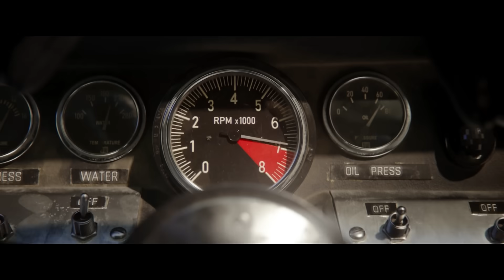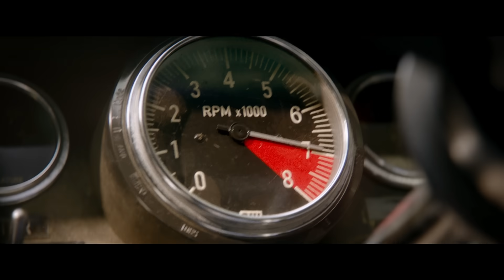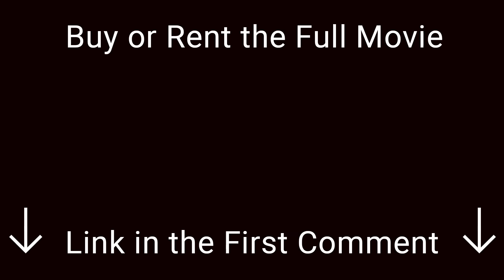Ford v Ferrari / It's A Perfect Lap Scene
It's A Perfect Lap.
Scene From Movie: "Ford v Ferrari" (2019).

• Original title: "Ford v Ferrari"
• Release date: November 13, 2019
• Country: United States
• Director: James Mangold
• Genre: Action, Biography, Drama
• Budget: $100 million
• IMDb: 8.2/10

American car designer Carroll Shelby and driver Ken Miles battle corporate interference, the laws of physics and their own personal demons to build a revolutionary race car for Ford and challenge Ferrari at the 24 Hours of Le Mans in 1966.

Cast:
▶ Matt Damon as Carroll Shelby, American former race car driver, automotive designer, and builder.
▶ Christian Bale as Ken Miles, British World War II veteran and professional race car driver.
▶ Jon Bernthal as Lee Iacocca, vice president of Ford.
▶ Caitriona Balfe as Mollie Miles, Miles's wife.
▶ Tracy Letts as Henry Ford II, the CEO of Ford and grandson of automotive pioneer Henry Ford.
▶ Josh Lucas as Leo Beebe, senior executive vice president.
▶ Noah Jupe as Peter Miles, Miles's son.
▶ Remo Girone as Enzo Ferrari, founder of Ferrari and its automobile racing team Scuderia Ferrari.
▶ Ray McKinnon as Phil Remington.
▶ JJ Feild as Roy Lunn, a Ford engineer involved in the GT40 program.
▶ Jack McMullen as Charlie Agapiou.
▶ Gian Franco Tordi as Head of Security for Gianni Agnelli, president of Italian automobile manufacturer Fiat and Ferrari.
▶ Benjamin Rigby as Bruce McLaren, a New Zealand professional race car driver and Miles's race teammate.
▶ Ben Collins as Denny Hulme, a New Zealand professional race car driver and Miles's race teammate.
▶ Francesco Bauco as Lorenzo Bandini, an Italian professional race car driver and Miles's rival.
▶ Joe Williamson as Donald N. Frey, Chief Engineer of Ford.
▶ Alex Gurney as Dan Gurney, American professional race car driver, builder, and engineer.
▶ Corrado Invernizzi as Franco Gozzi.
▶ Wallace Langham as Dr. Granger.